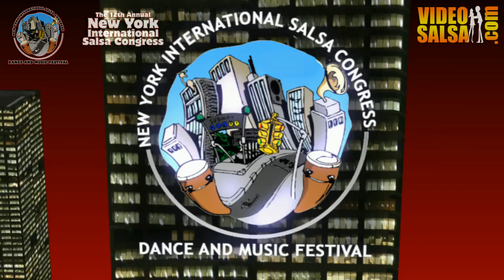Casa Salsa, FL_@ NYC Salsa Congress 2012